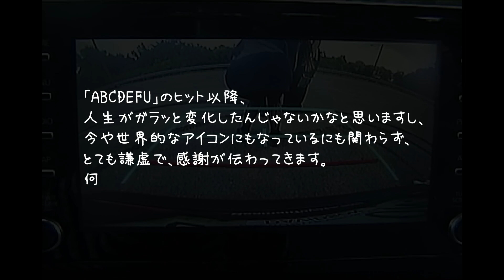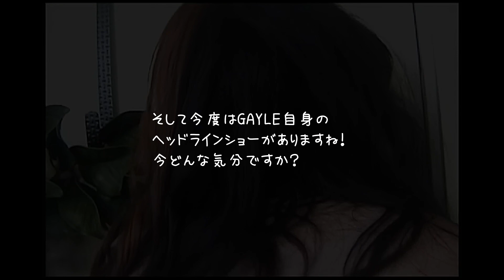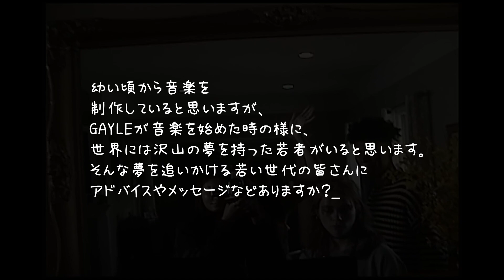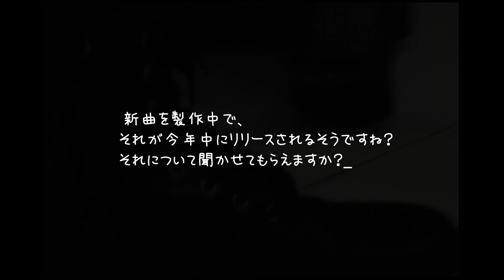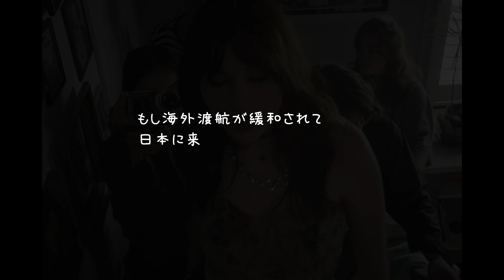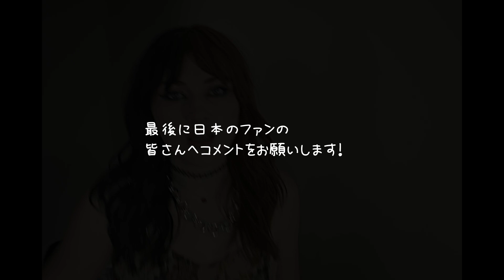GAYLE「abcdefu」リリース記念インタビュー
元カレ徹底否定ソング「abcdefu」で世界的に大ブレイク！GAYLEの最新曲「ur just horny」も前作同様に怒り爆発！
勢いに乗っているGAYLEが日本のファンに向けて、インタビューに答えてくれました！

■楽曲情報はこちら
GAYLE／ゲイル
ヒットシングル「abcdefu」